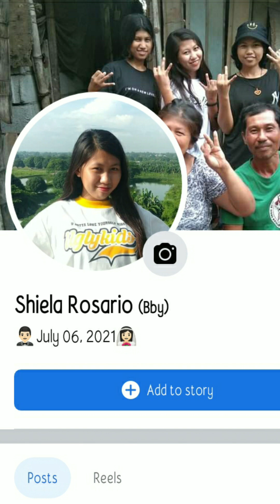Avail na kayo ng mga Kalapati namin!!!! Mini Vlog#2